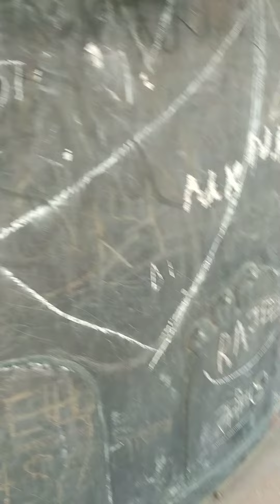शिवलिंग का विशाल आकार देखकर दंग रह जाते हैं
दोस्तों यह वीडियो शिव शंभू शिवलिंग विशाल आकार देखने को मिलेगा सावन में शिवलिंग के दर्शन कीजिए और अपने जीवन को धन्य कीजिए वीडियो को ज्यादा से ज्यादा लाइक करें शेयर करें